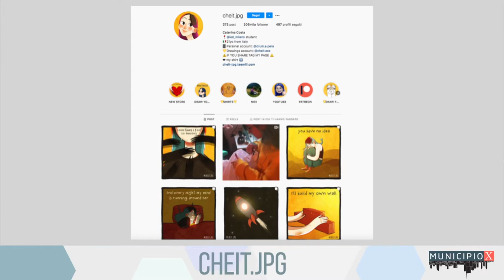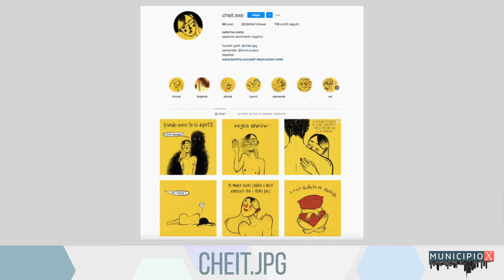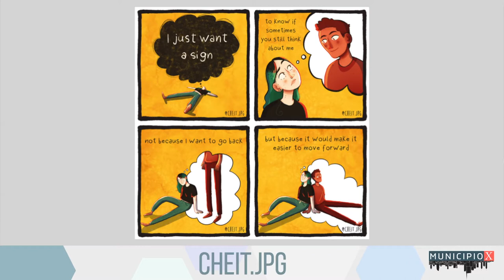MunicipioX 10/11/20 - Cheit.jpg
Questa sera in collegamento con lo studio di MunicipioX la fumettista Caterina Costa.